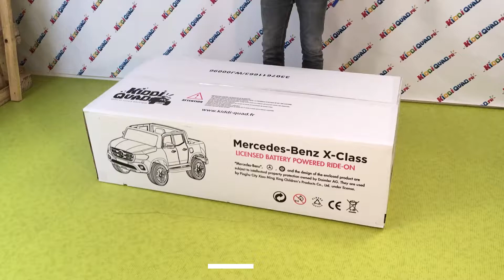Assemblage Mercedes Classe X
Retrouvez toutes les étapes nécessaires au montage (dans les règles) de votre tout nouveau Mercedes Classe X 12 Volts fraîchement commandé sur notre boutique en ligne